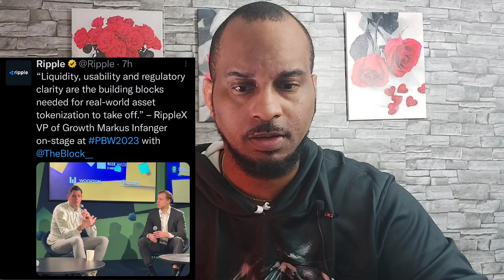XRP & XLM | Chasing Trillions ‼️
ripple xrp is projected to explode in price when the case ends and we may be seeing it come to a close soon. stellar xlm is expanding rapidly. Algorand continues absolute domination. I am not a financial advisor please make your own decisions.
0:00 Focus
2:39 XRP
5:34 XRPL
9:04 XRP
11:10 Ripple
12:51 Flare
14:15 XRP 589 ?
17:44 XLM
23:02 XLM
25:43 Vechain
28:30 Chasing Trillions
37:29 Hong Kong